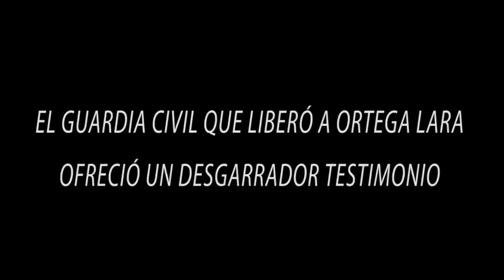Fuenlabrada, paraíso de okupas; con Jorge Mestre y Noelia Núñez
🚨 La realidad sobre el aumento de las okupaciones en España con Noelia Núñez